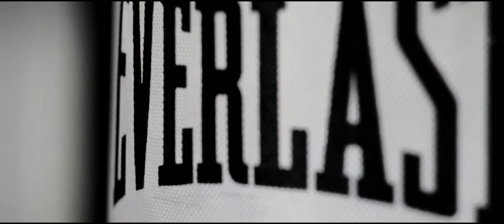Team Tooke Spring- Boxing